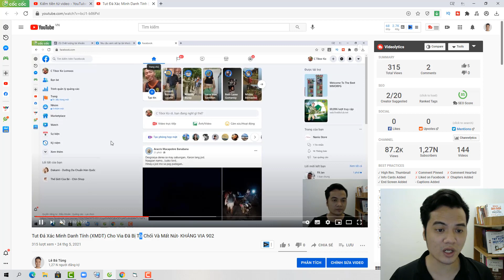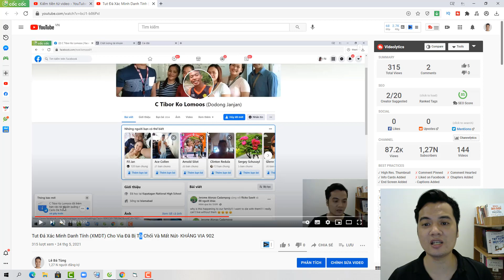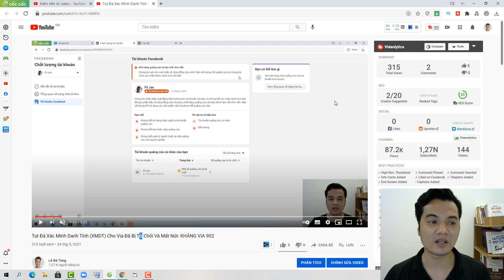Trả Lời Tút Kháng 902 và Via bị VHH Vĩnh Viễn Là XMDT Bằng Phôi Của Con Via Nào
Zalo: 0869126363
CÁC KHÓA HỌC VỀ KINH DOANH ONLINE CỦA TÙNG:
1. Facebook ads cho người mới bắt đầu (thực chiến)
2. Facebook Marketing Thực chiến
3. Coaching 1:1 internet marketing